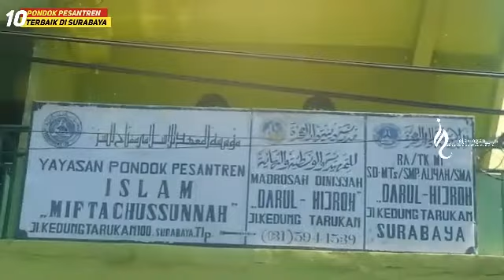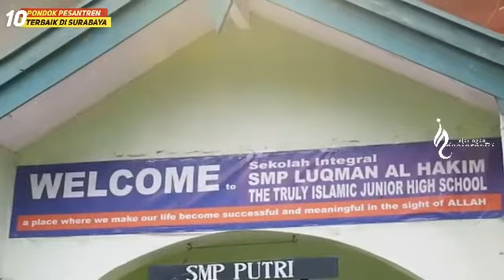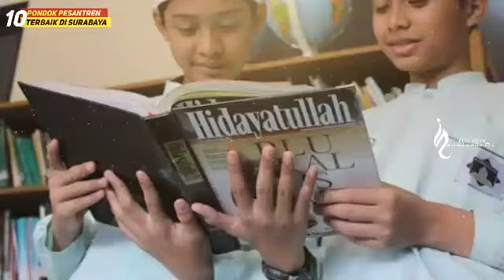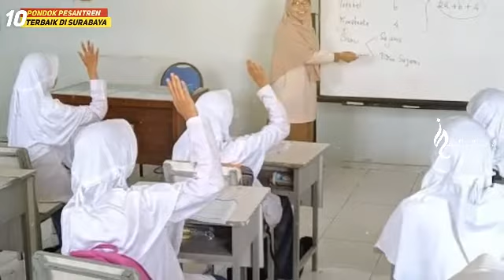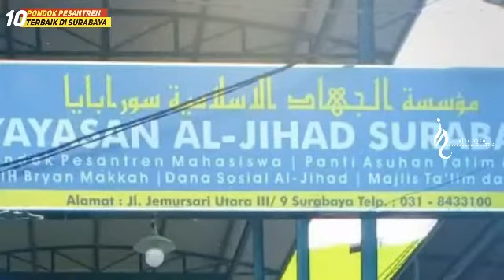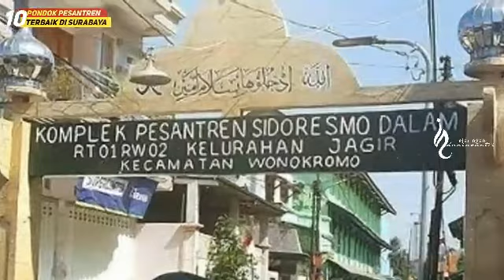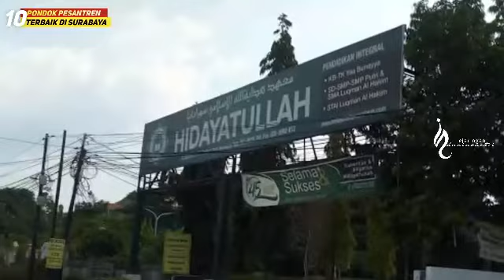10 PONDOK PESANTREN TERBAIK DAN TERPOPULER DI KOTA SURABAYA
Surabaya merupakan ibukota Provinsi Jawa Timur yang juga menjadi pusat pemerintahan. Selain memiliki beragam fasilitas pendidikan yang lengkap dari pendidikan formal hingga nonformal, ada juga beberapa pondok pesantren di Surabaya yang berkualitas.

Berikut kami rangkum 10 Pondok Pesantren Terbaik dan Terpopuler di Kota Surabaya.. berikut nama-namanya beserta lokasinya.